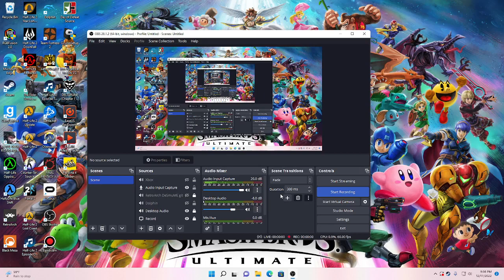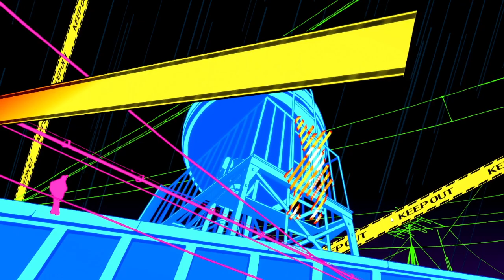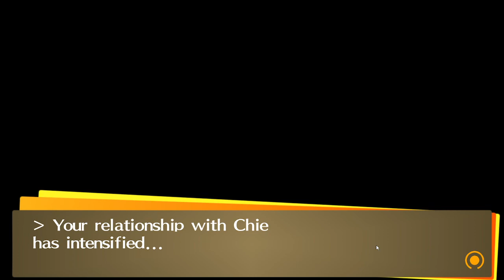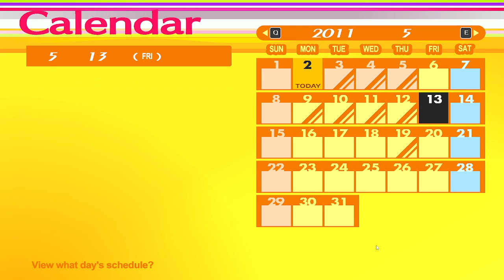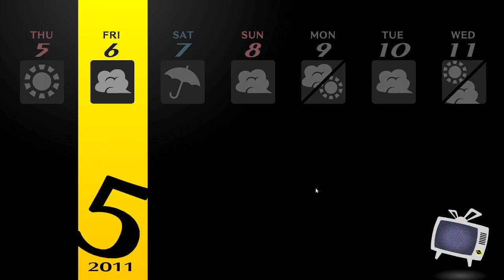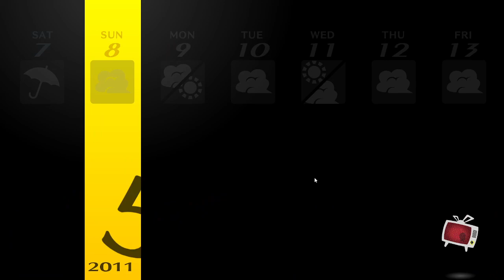Persona 4 Golden doing midterms | P4G Person 4 Golden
Just Studying for midterms nothing special yet.